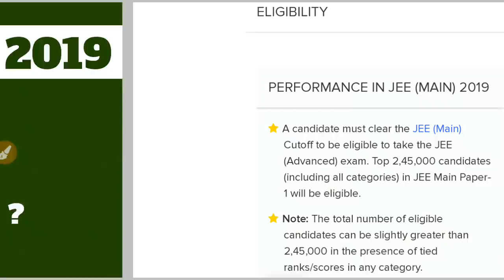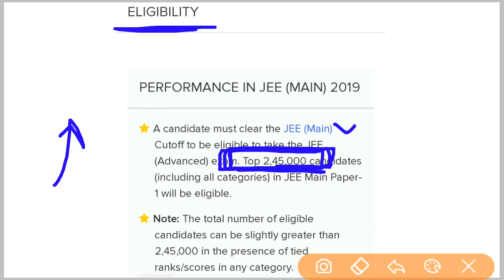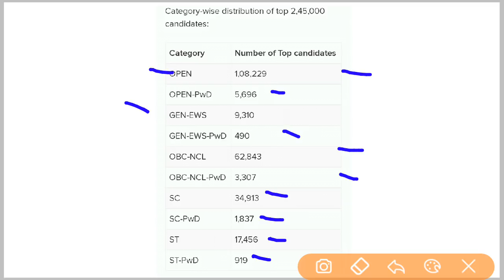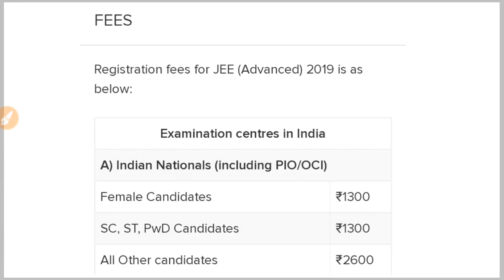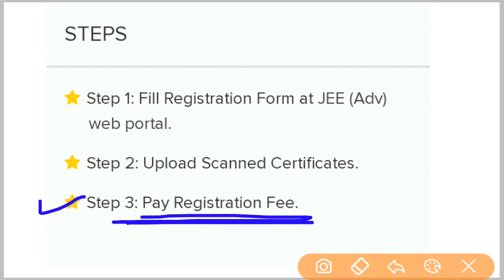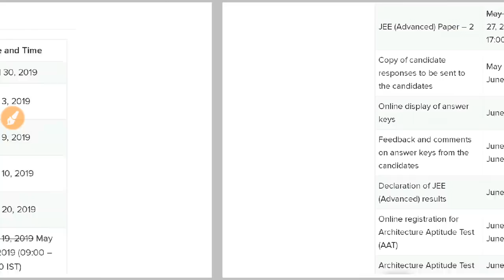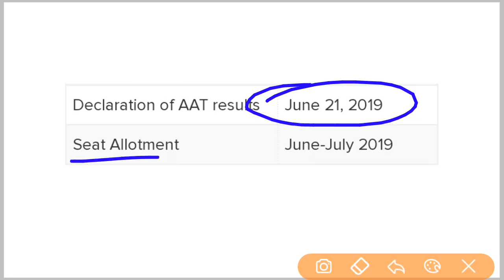Jee advanced 2019 | Fees | Eligibility | Pattern | Category Wise Seates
Jee advanced 2019 | Fess | Eligibility | Category Wise Seates |